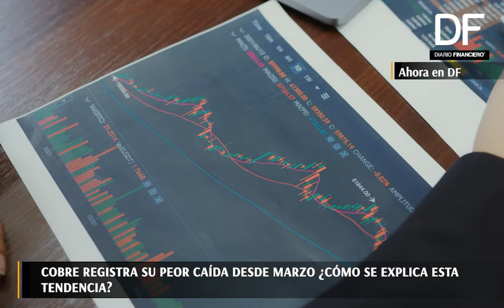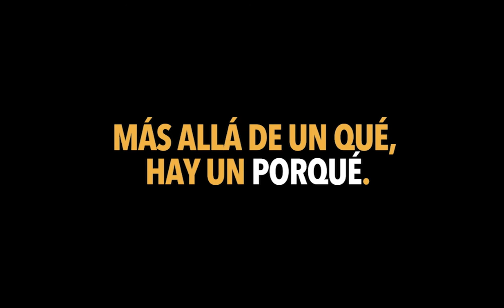Ahora en DF | Cobre y su peor caída desde marzo ¿Qué factores influyeron en esta baja?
El metal experimentó una caída de 4,08%, por lo que su precio quedó en US$ 3,98 la libra ¿Cuáles son las razones? Juan Carlos Guajardo, director ejecutivo de Plusmining, responde.